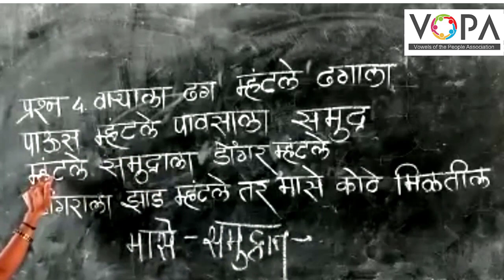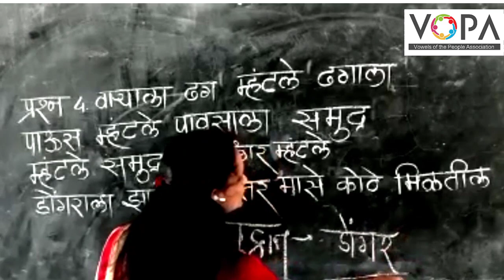8th | बुद्धिमत्ता | NMMS | संकीर्ण प्रश्न | V3 | VSchool